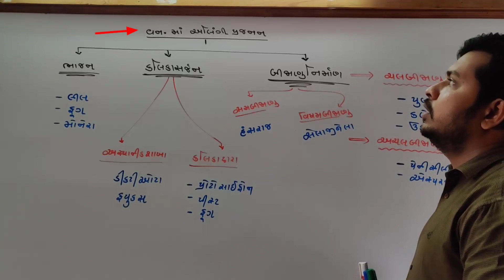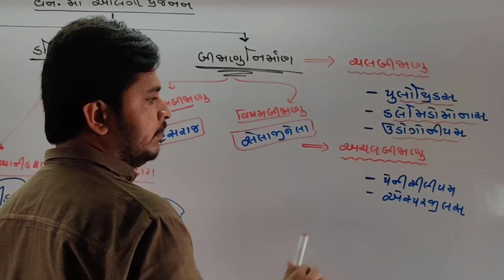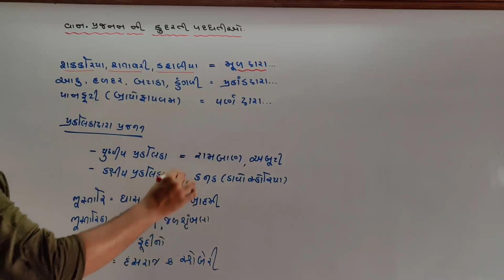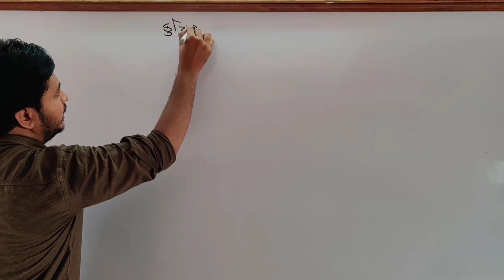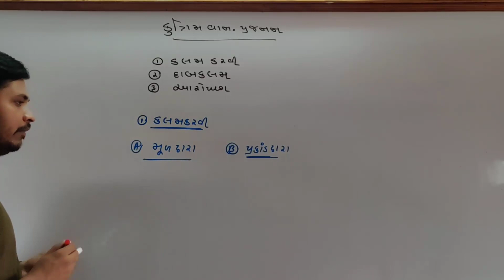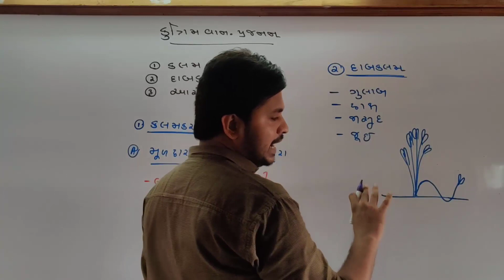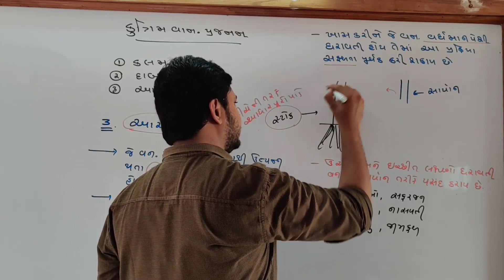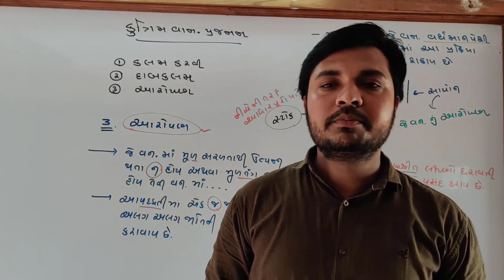12SCI.CHAPTER-1 [lec. -2]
સજીવો મા પ્રજનન